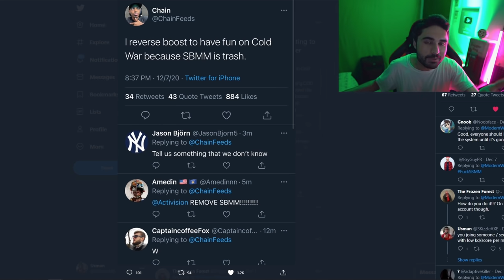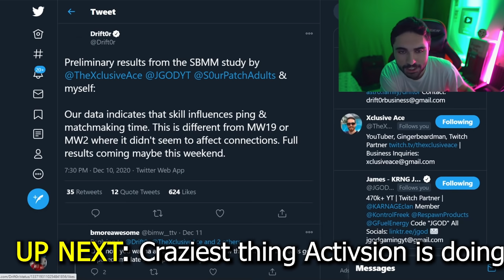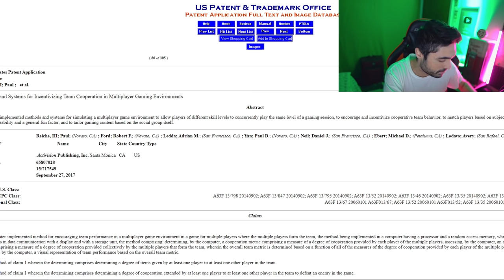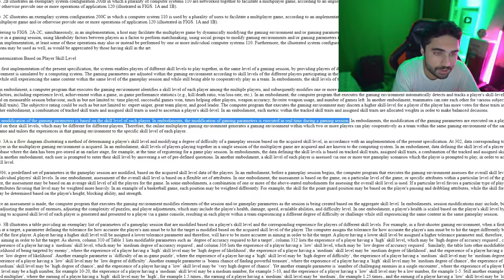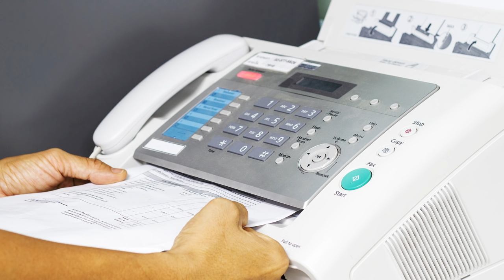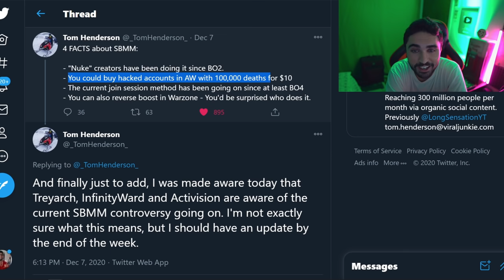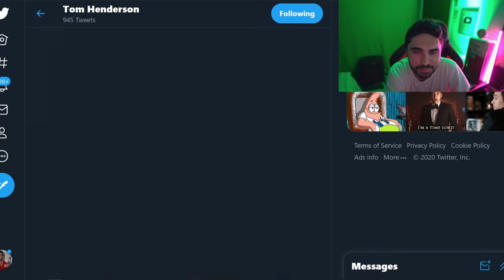Activision Caught🙄 - Black Ops Cold War SBMM PS5 & Xbox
Activision new patent has been found and this new patent confirms real time SBMM in Call of Duty Black Ops Cold War. This new Activision SBMM patent controls player in real time while playing Call of Duty Black Ops Cold War.

00:00 - Activision
00:34 - YouTubers Reverse Boosting
1:27 - Activision Banning
2:17 - New SBMM Patent
3:21 - How this affects You
5:01 - MW vs Black Ops SBMM
6:16 - Behind the scene news